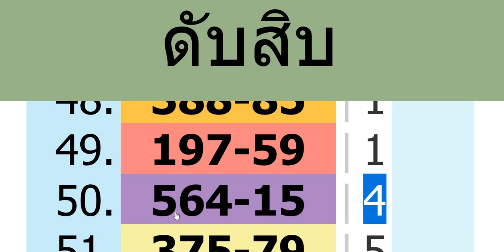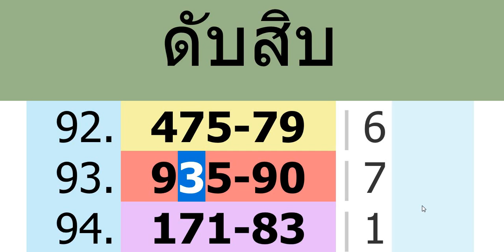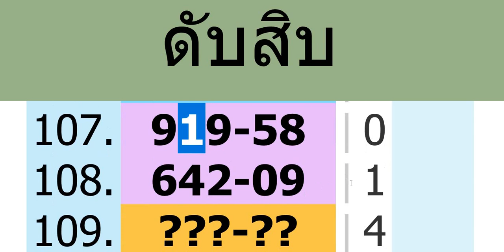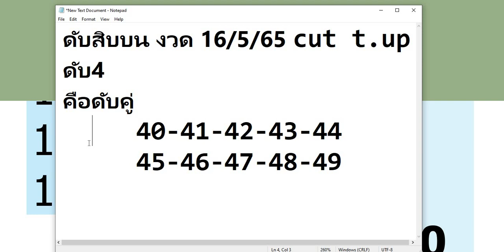ep.453ดับสิบบน108ยังไม่ผิดดับคู่ได้แล้ว70คู่ลดต้นทุนซื้อหวยรัฐ งวด 16/5/65@ajarnaddcaramine ลงให้